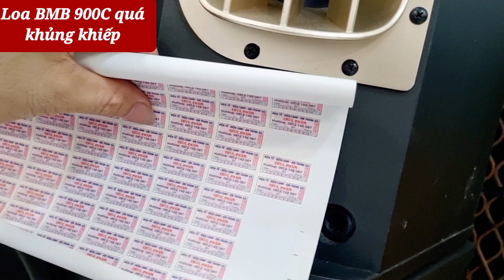Loa BMB 900c giá 9.2tr đẩy cron T7 giá 9.2tr . phạm thức audio Bãi chuyên Nghiệp